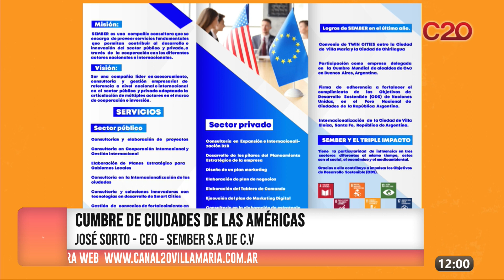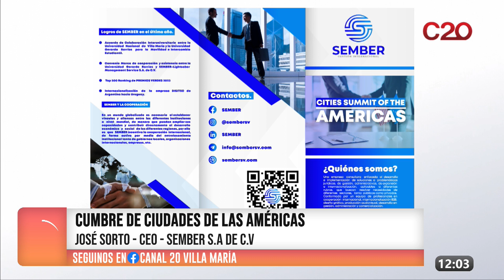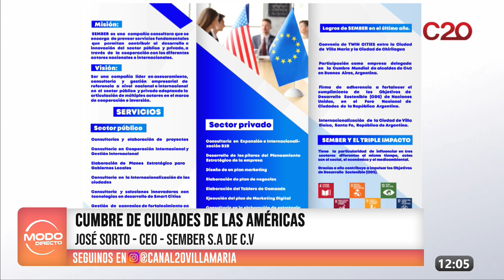MODO DIRECTO | CUMBRE DE CIUDADES DE LAS AMÉRICAS - JOSÉ SORTO